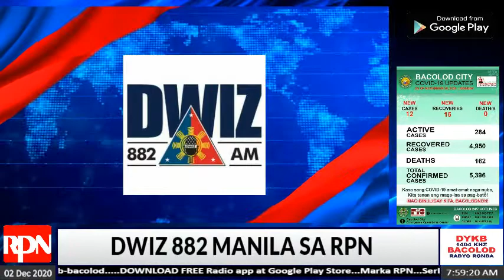DWIZ DEC.02,2020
DWIZ